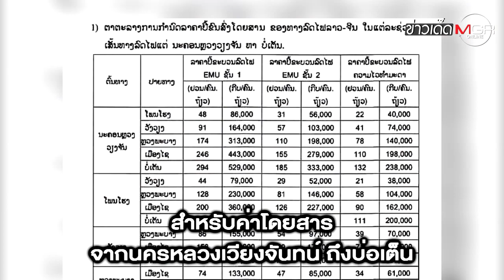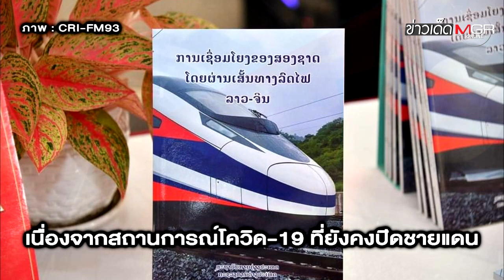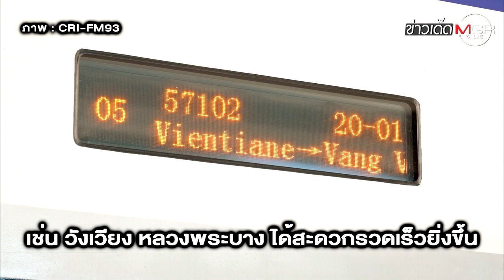อุ่นเครื่องก่อนนั่ง ขบวนล้านช้าง รถไฟลาว-จีน : ข่าวเด็ดแมเนเจอร์